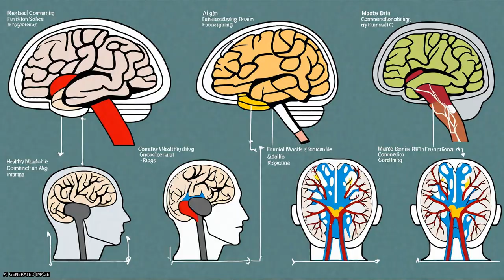Reorganization of brain networks in aging: A review of functional connectivity studie... | RTCL.TV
### Keywords ###

### Article Attribution ###
Authors: Roser eSala-Llonch, David eBartrés-Faz ,and Carme eJunque
Publisher: Frontiers Media S.A.

### Video Timestamps ###
0:00:00 - Summary
0:00:34 - Title
0:00:41 - Tail
0:00:45 - End